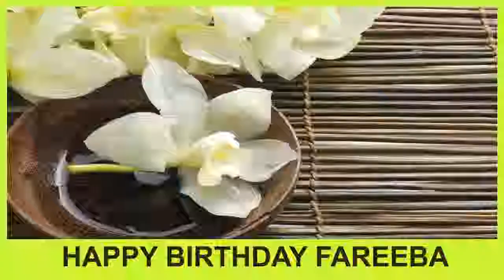Fareeba SPA - Happy Birthday